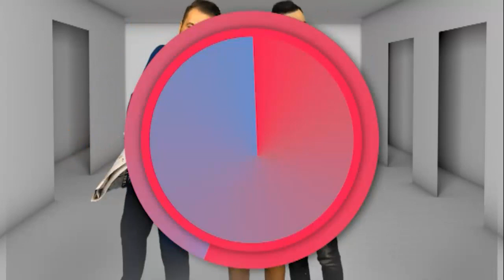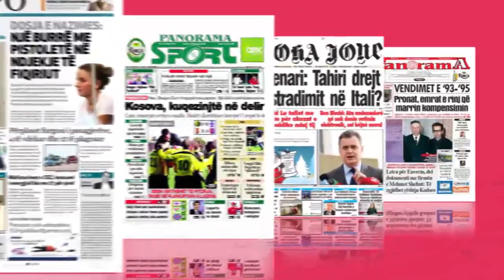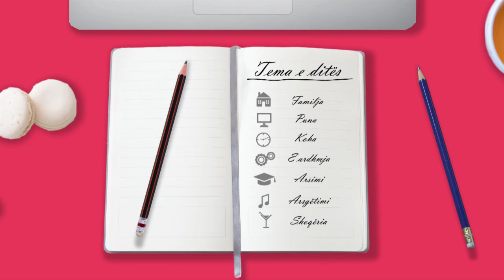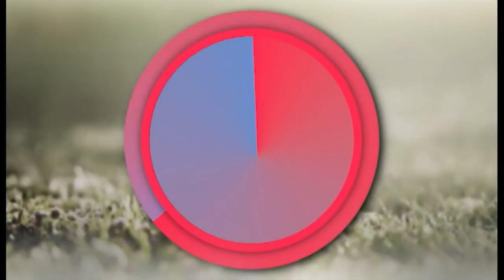Dite e Re, 18 Qershor 2018